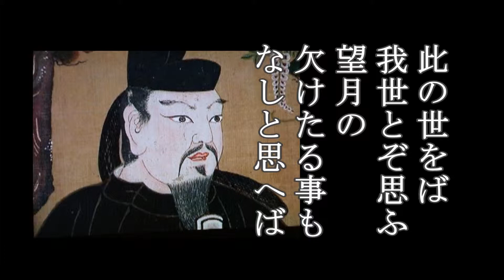今日は何の日10月１６日「藤原道長」